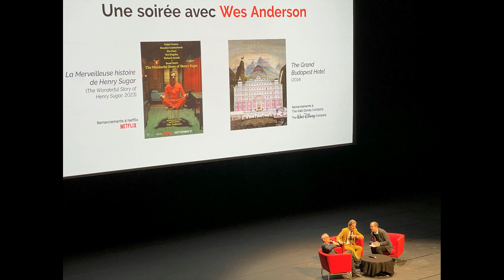Festival Lumière 2023 - Master class Wes Anderson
Master class de Wes Anderson dans le cadre du Festival Lumière 2023 à l'Auditorium de Lyon le lundi 17 Octobre 2023. Juste le son de la conférence et pas l'image.